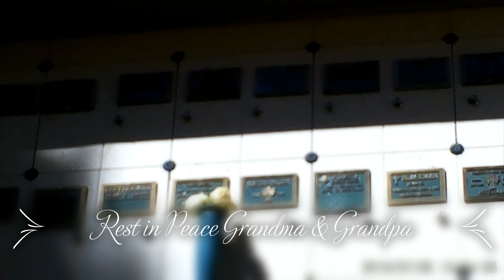VLOG "A Day In beverly Hills"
SMASH THAT LIKE BUTTON PLEAS..

Hey everyone so in this vlog me and the fam take off to Beverly Hills for the day to meet up with fam, but also meet my sister for the first time in my life. After that I hit my second session of tattoo laser removal, than finally head to pay our respects to my grandmother and grandfather rest in peace.
Hope you guys enjoy thank britny for the editing im so impressed with her!GOD BLESS EVERYBODY